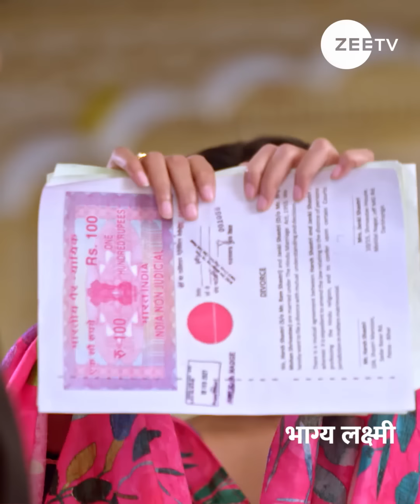Bhagya Lakshmi | Episode - 841 | February, 2 2024 | Aishwarya Khare and Rohit Suchanti | ZeeTVME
Watch BhagyaLakshmi, Monday to Sunday at 8:30 PM, only on ZeeTVME